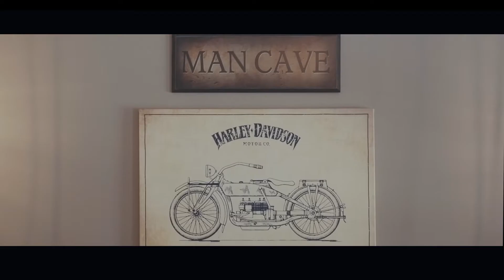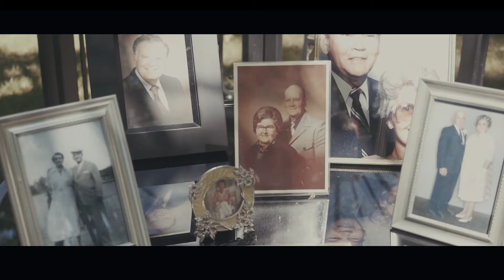Andrew + Amanda | Feutz Wedding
Venue: Black Iris Estate (Carmel, IN)